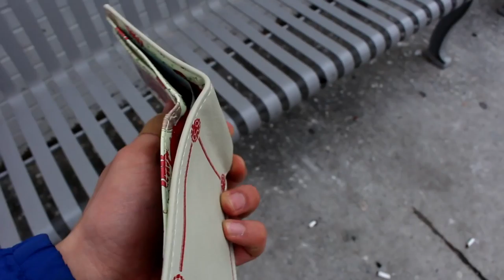ALMOST HIT ME!!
Went for a cruise with the boys.